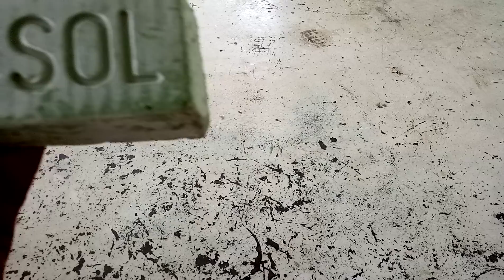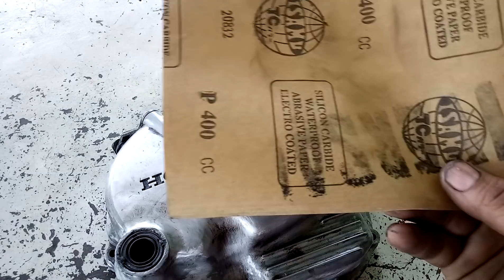Chrome Mesin Mudah Dengan Karton+Watu Ijo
Cara Mudah Murah Dengan Karton+Watu Ijo